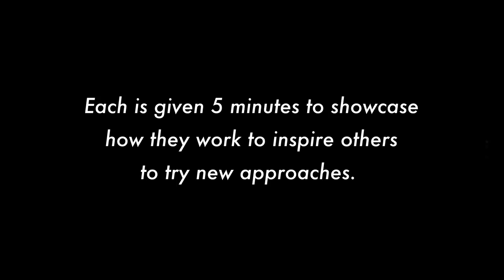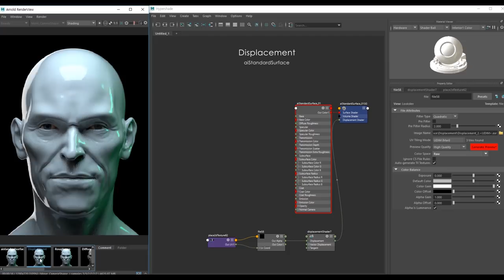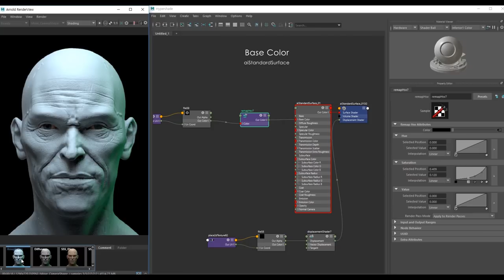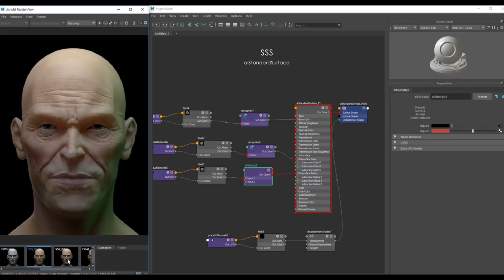Autodesk Maya 5x5 Realistic 3D Characters feat. Yeonjong Son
In this special demonstration, we welcome guest 3D character artist Yeonjong Son as he demonstrates a time-lapse of his process for recreating the likeness of Willem Dafoe with Autodesk Maya.